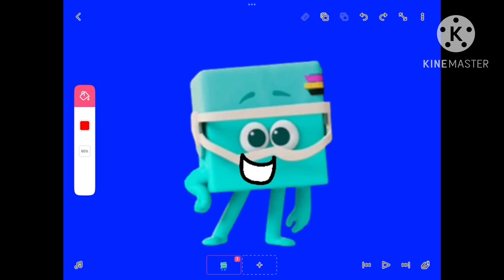I Found An Akiya Henry Voice That Has The Same Voice As Colourblocks Cyan